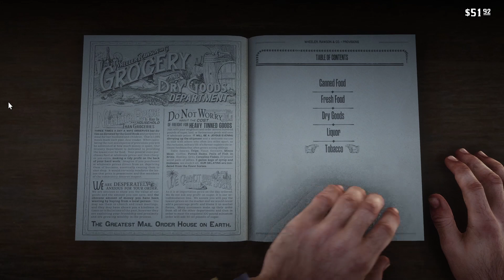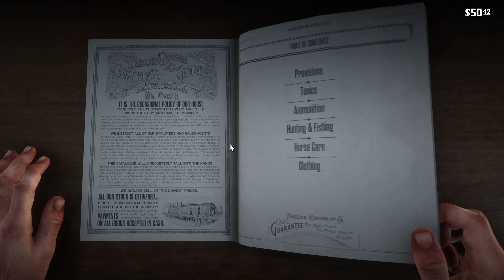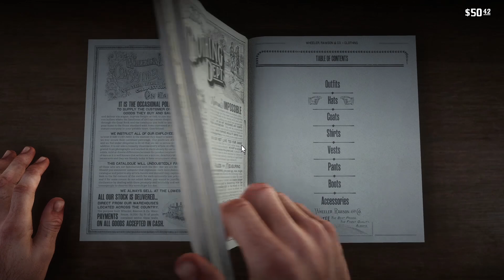Red Dead Redemption 2 - EP5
Join me as I play Red Dead Redemption 2 where we head back to the end of the western era to live out the final days as an outlaw.  How will we fair in this open world of horse riding, gun fights and action ... hopefully well.